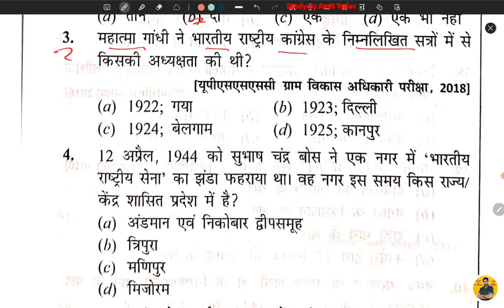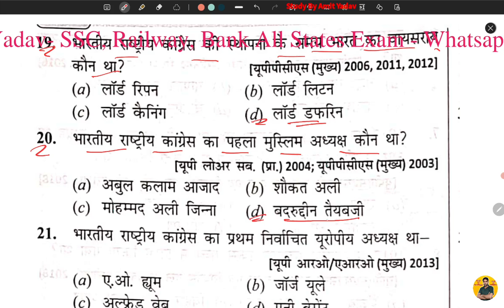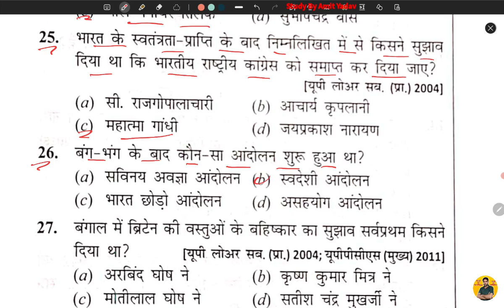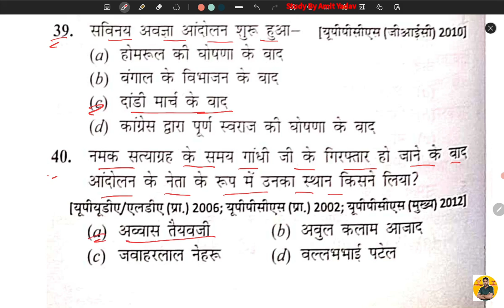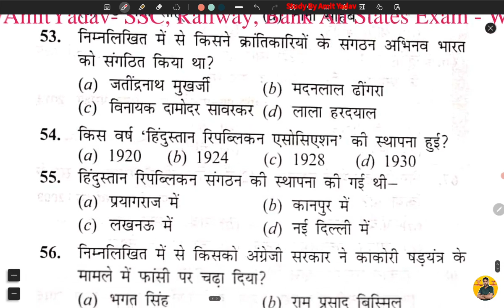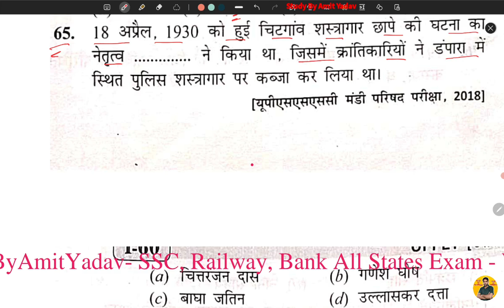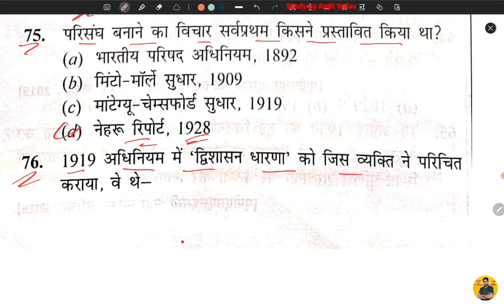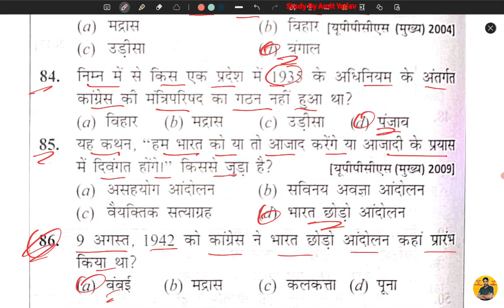UPSSSC PET EXAM-2022|भारतीय राष्ट्रीय आंदोलन- प्रैक्टिस सेट - 4| GK